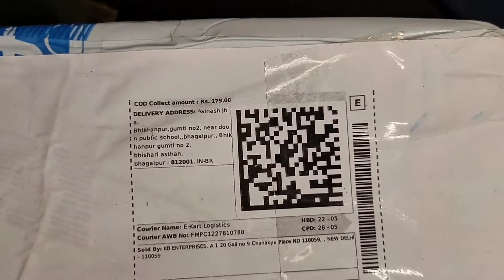Best Gym Wrist Wrap / Strap In India I Unboxing & Review I vifitkit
Hi guys ,

I recently faced issue with my wrist ,it was paining a bit after workout so i thought to buy a wrist wrap / strap to increase my workout potential.

there are lots of options on internet but here I've shown a cheap & best wrist strap that you can find in india in 2021

VIFITKIT Power Lifting Improve Hand Strength & Support During Weight Lifting Hand Wraps Wrist Support

BEST RAW WHEY PROTEINS-